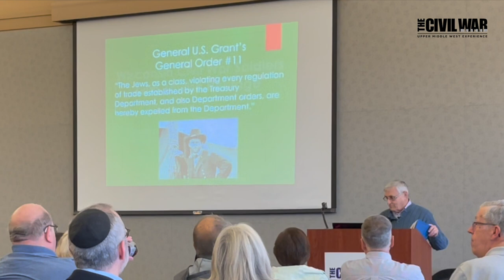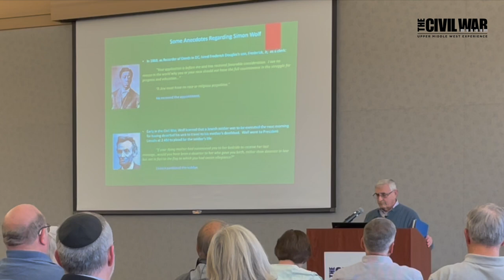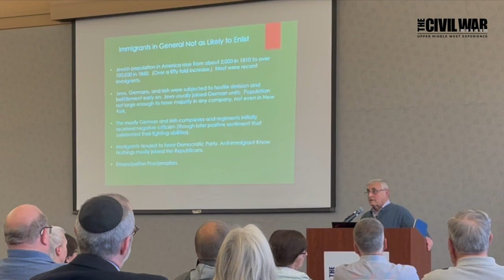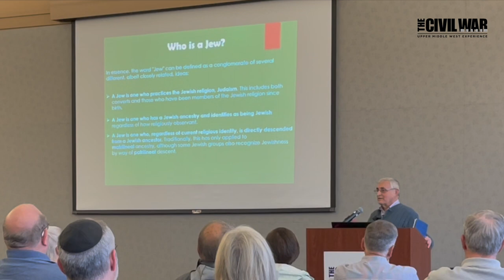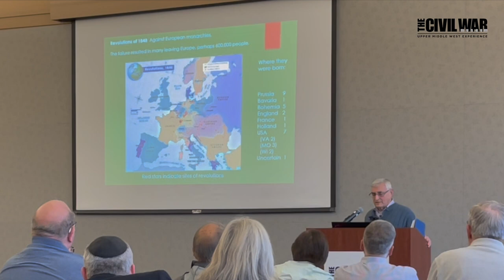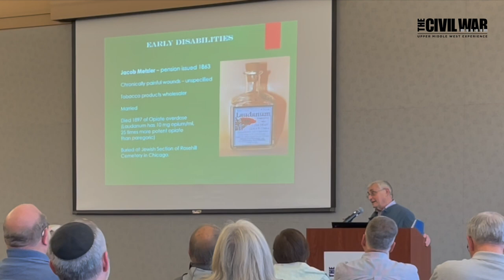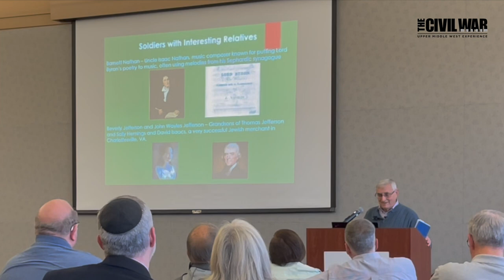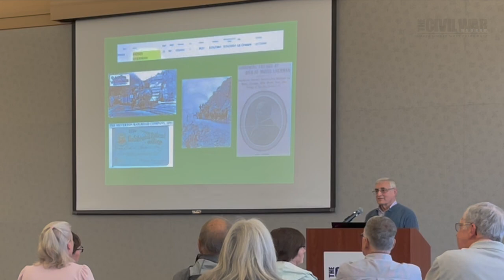Second Friday Lecture: Wisconsin Civil War Soldiers with Jewish Heritage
Richard Kane's presentation will be based on original research that he has been compiling since 2014 and include the following topics. In the mid 18902, Simon Wolf, a well-known Jewish attorney and diplomat, with access to thirteen presidents during his lifetime, attempted to identify Jewish Civil War soldiers. This was based mostly on name profiling and word of mouth, and, as a result, was quite inaccurate. Even with today's modern research tools, there are many challenges in identifying Jewish soldiers. The soldiers' countries of origin and their involvement with the Turners Society show that most of them were recent immigrants to the country. Their fatalities and disabilities represent a microcosm of these conditions in the army as a whole. Also, many of the soldiers and their family members have interesting and sometimes surprising stories to learn about.